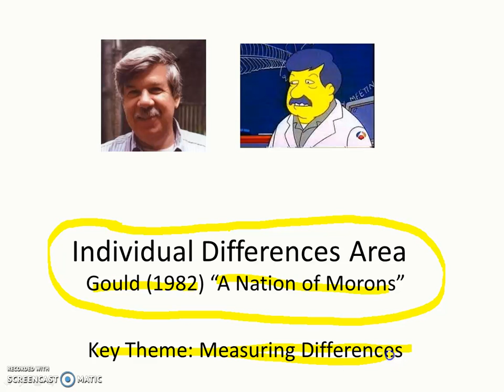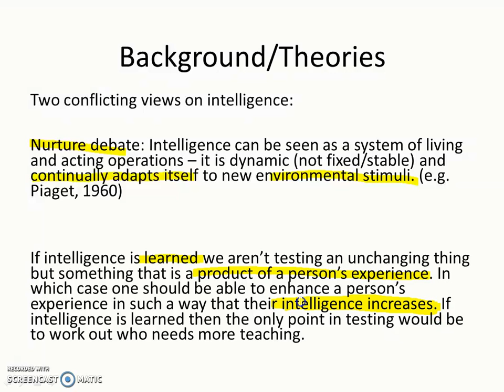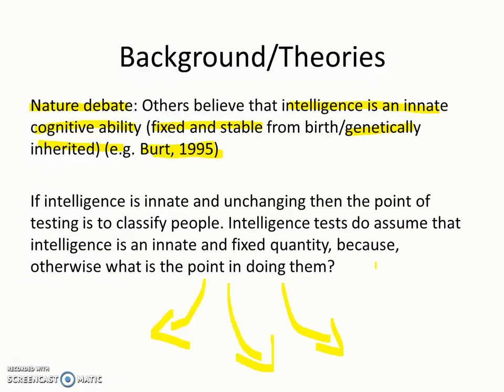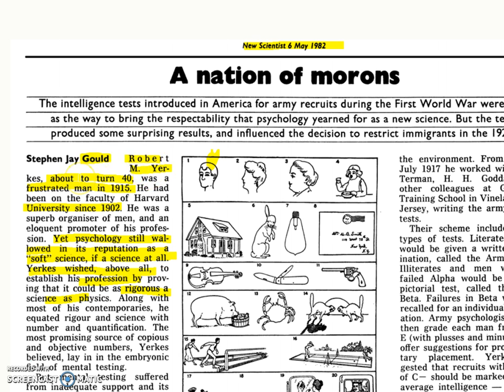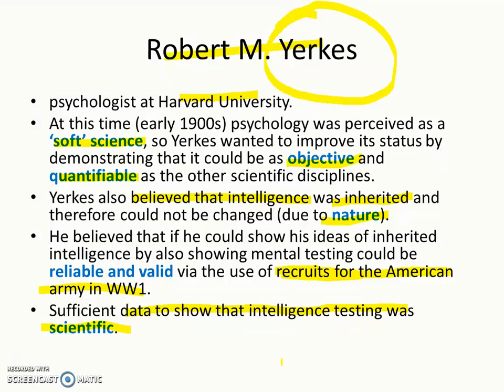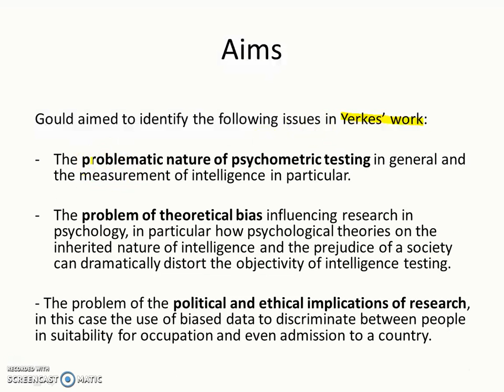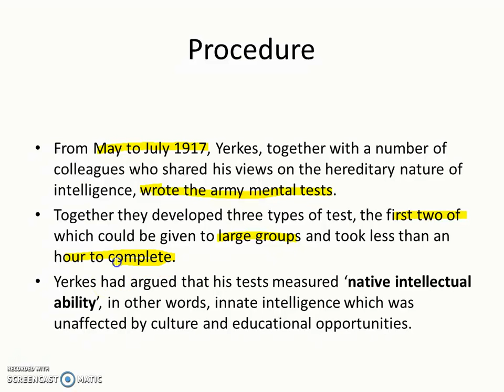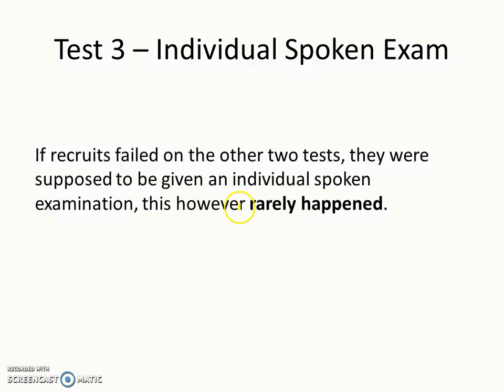Gould Part 1 Core Study